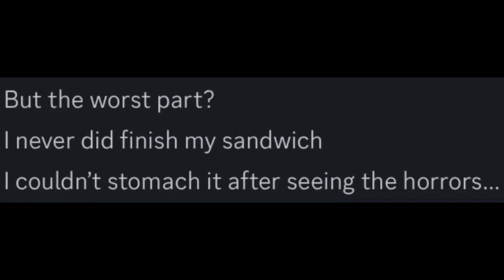Godzilla2099 recounts his experience of the Krusty Krab Bombing of 2003